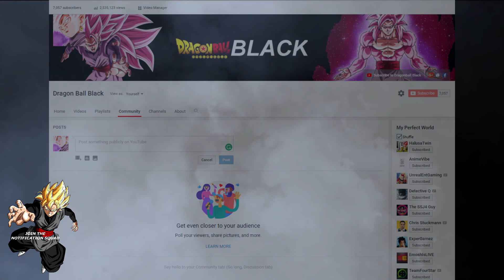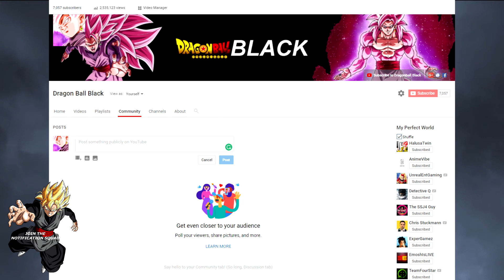[SPOILERS] Super Saiyan Beyond, Goku's Ace Technique - Dragon Ball Super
This video contains SPOILERS for Episode 107 through 109 and possibly 110. Gokus new form is described as a technique in the recent spoilers as opposed to a new form. You guys know I theorized this being just a technique, similar to one for all from my hero academia. Do you think this could be part of the translation, or does goku have a new technique over a new form?